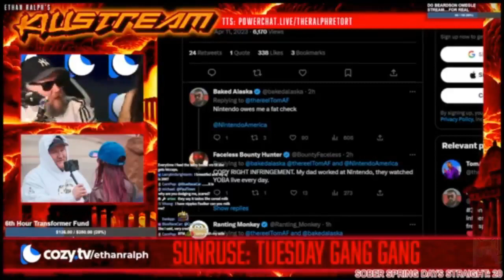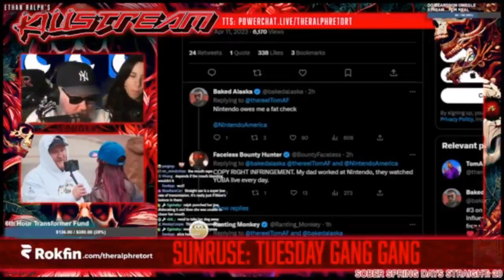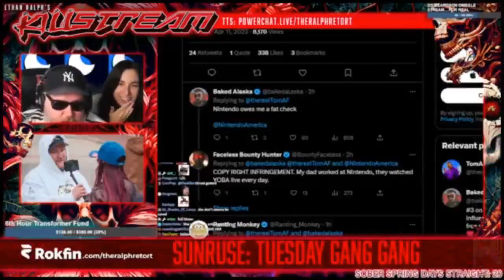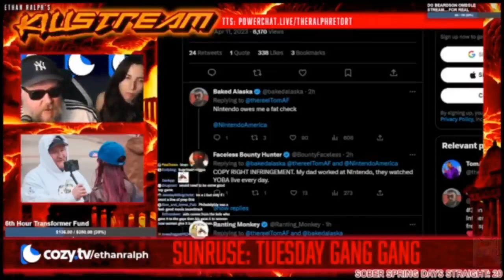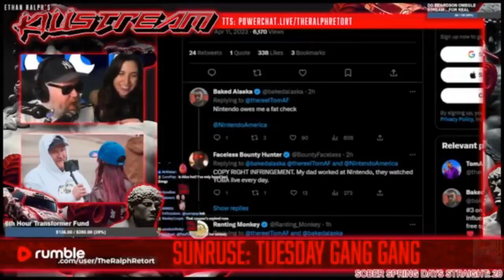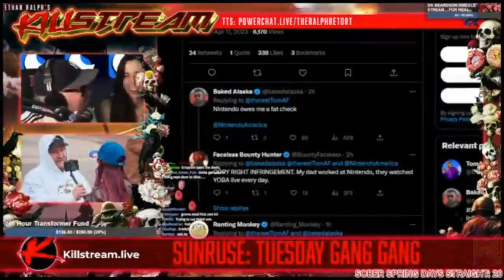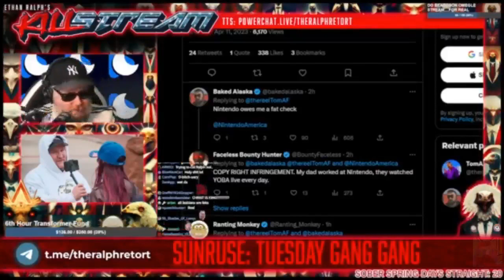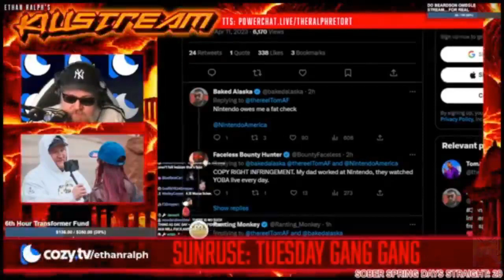what really happened with Alice - Killstream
Ralph and Pantsu get into the nitty gritty of how exactly their friendship with Alice of IP2-fame, who has since accused Ralph and several others of rape, ended.

Clip taken from:
KILLSTREAM: DISSCGRACED SODOMITE VS WELL, DESTINY